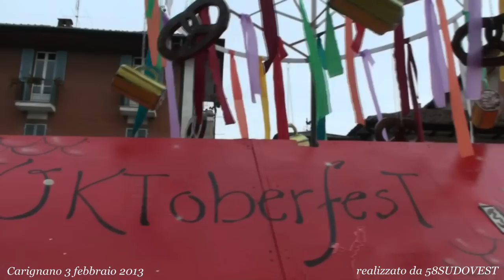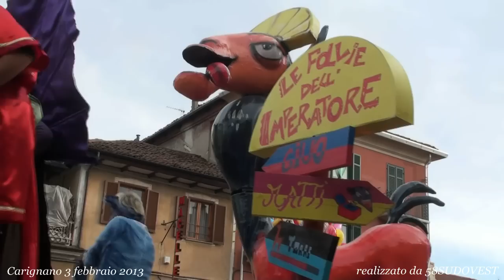CARNEVALE A CARIGNANO- 3 FEBBRAIO 2013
Carignano,Torino.  Sfilata di carri di carnevale.
Tutti gli anni il carnevale di Carignano è una esplosione di entusiasmo e di voglia di divertirsi, è evidente la passione con cui gli organizzatori preparano questa festa!